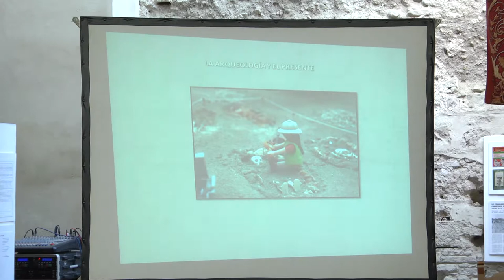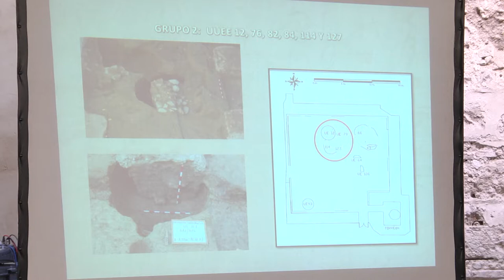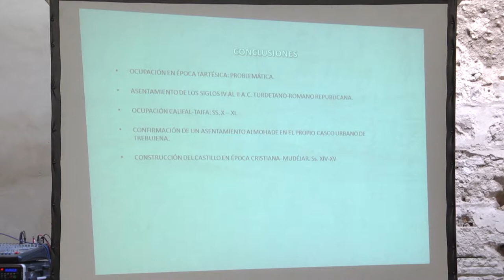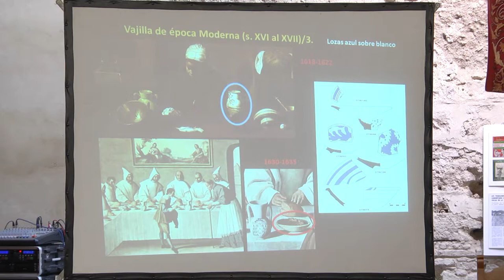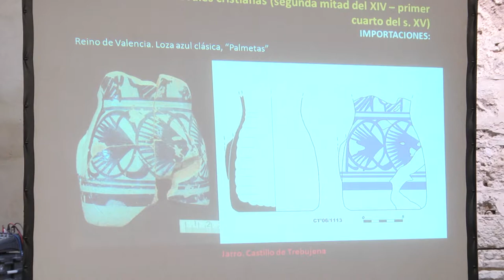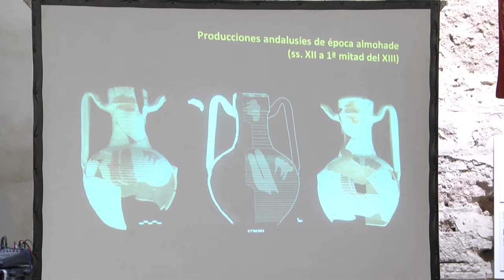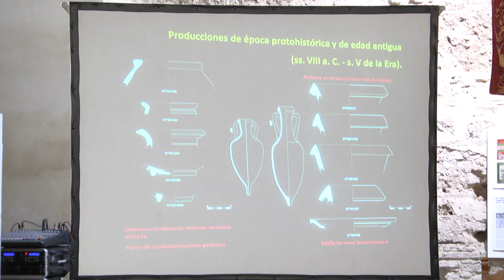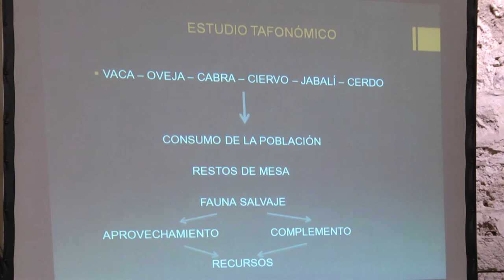DIA DE TREBUJENA 2014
CONFERENCIA: El Castillo de Trebujena: Aportaciones desde los materiales arqueológicos recuperados.